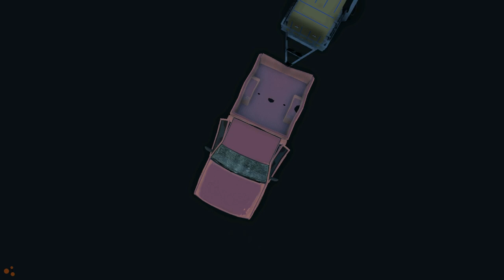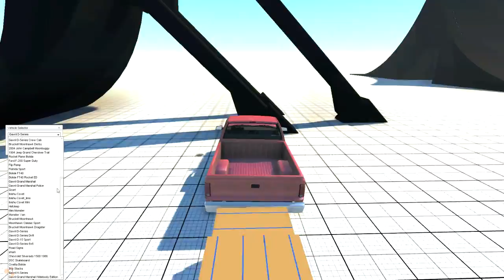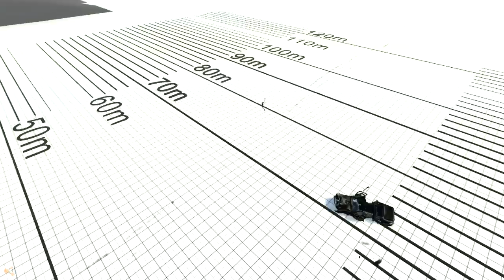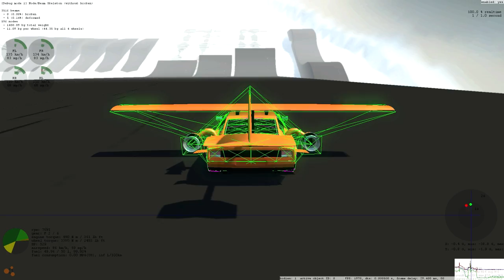Let's Play BeamNG Drive #156 | Der Pickup von Notre Dame [Alpha] [Deutsch] [HD]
Immense Zerstörung auf einer klassischen Map!